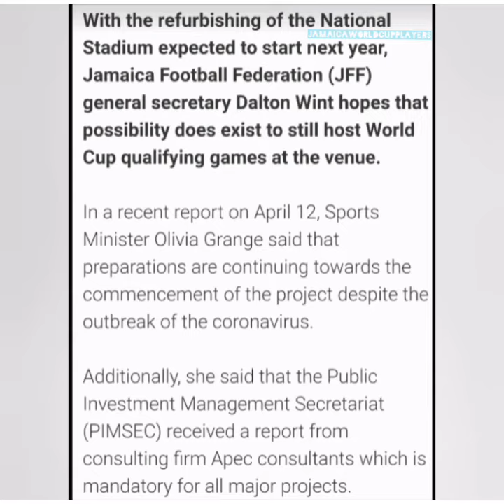Gen Sec hoping stadium renovation won't affect WCQ